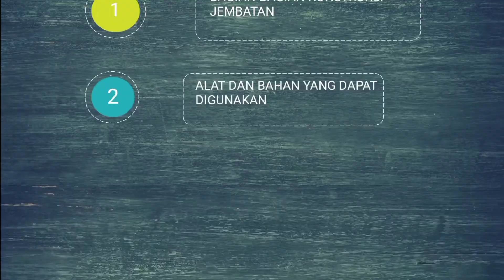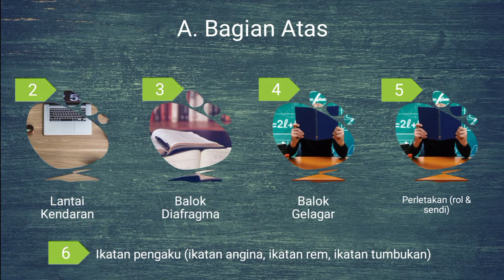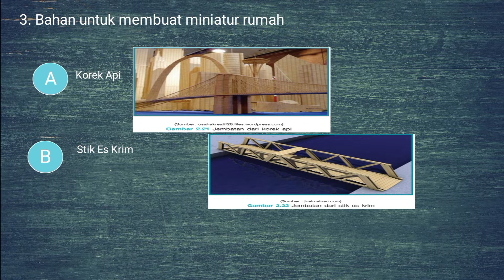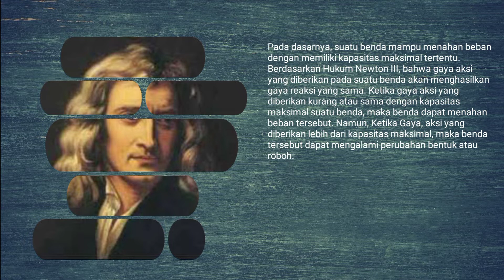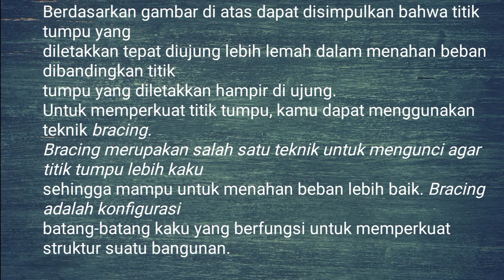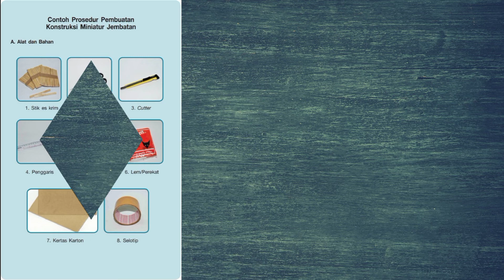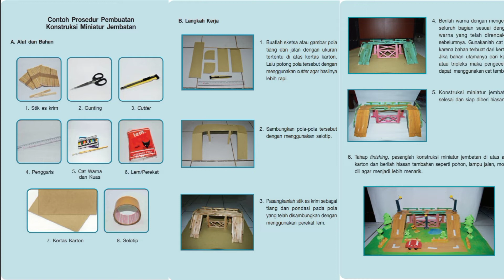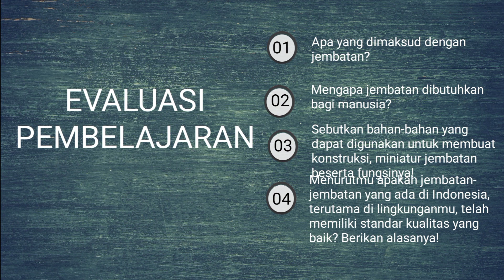cara membuat konstruksi miniatur jembatan dri stik es cream, korek api pemula MUDAH prakarya kls 7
~ BAGIAN-BAGIAN KONSTRUKSI JEMBATAN
~ ALAT DAN BAHAN MEMBUAT KONSTRUKSI MINIATUR JEMBATAN
~ BELAJAR TEHNIK PEMBUATAMN MINIATUR JEMBATAN
~ MEMBUAT RANCANGAN KONSTRUKSI MINIATUR JEMBATAN